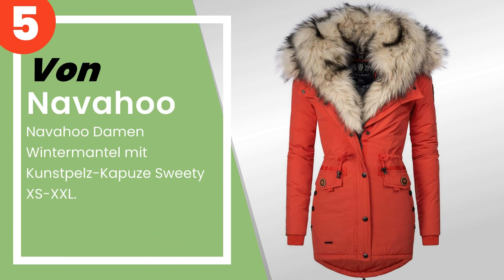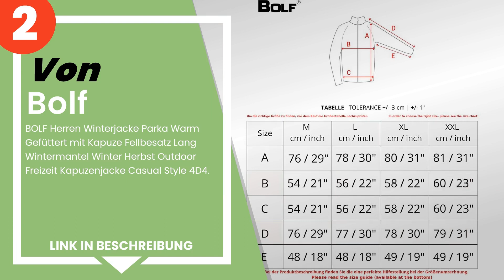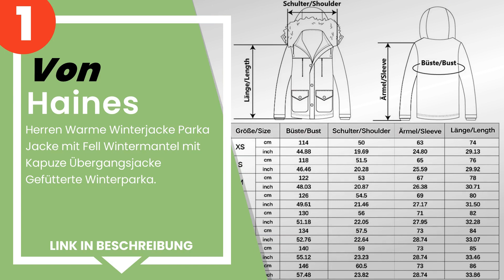Die 5 besten Parkas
✋ Hier ist die 5 besten parkas, auf dem Markt verfügbar .

 5) Navahoo Damen Wintermantel mit Kunstpelz-Kapuze Sweety XS-XX...

 4) Vincenzo Boretti Herren Winter-Jacke dick warm gefüttert Par...

 3) The North Face Herren Parkajacke McMurdo.

 2) BOLF Herren Winterjacke Parka Warm Gefüttert mit Kapuze Fell...

 1) Haines - Herren Warme Winterjacke Parka Jacke mit Fell Winte...

Zeitstempel (Timestamps)

00:00 - Einführung
00:08 - 5) Navahoo Damen Wintermantel mit Kunstpelz-Kapuze Sweety XS-XX...
00:51 - 4) Vincenzo Boretti Herren Winter-Jacke dick warm gefüttert Par...
01:37 - 3) The North Face Herren Parkajacke McMurdo.
02:15 - 2) BOLF Herren Winterjacke Parka Warm Gefüttert mit Kapuze Fell...
02:48 - 1) Haines - Herren Warme Winterjacke Parka Jacke mit Fell Winte...